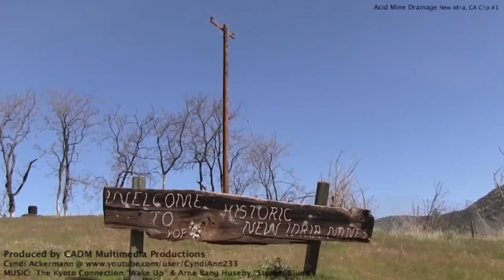Kate Woods talks about Acid Mine Drainage in New Idria, CA.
This is a short clip about Acid Mine Drainage in New Idria, CA.    The New Idria Mining Company operated their mercury mine, located in New Idria, from 1854 to approximately 1972.  This mining operation was the second most productive mercury mine in North America.  The mine alone produced over 38 million pounds of mercury. The mine has been closed for 40 years and the government still hasn't cleaned up the mess left behind by the drainage from the mines.  This inturn becomes acid mine drainage downstream.  Acid Mine Drainage is a byproduct of mining the earth.